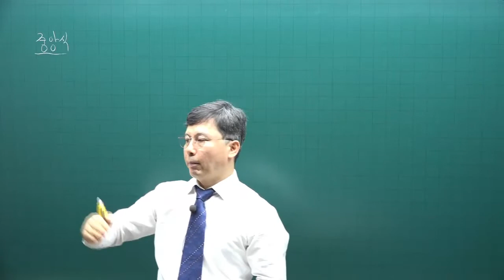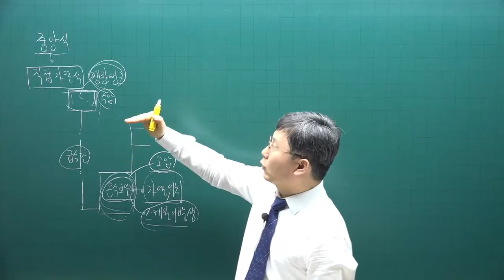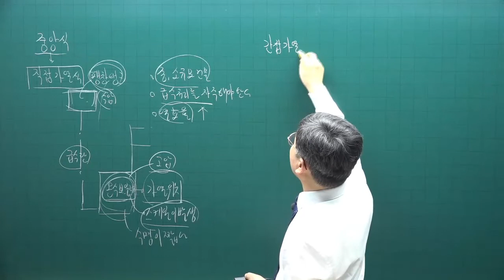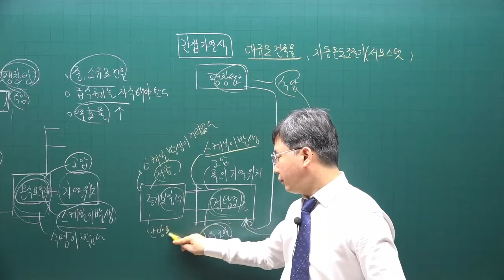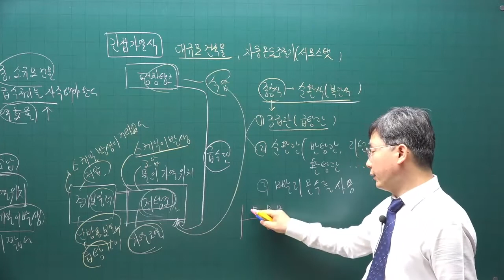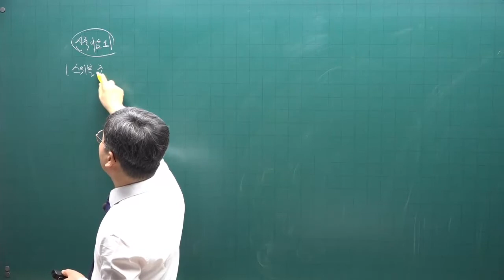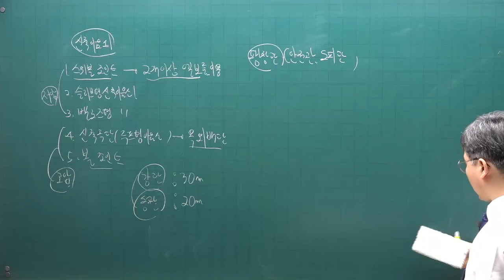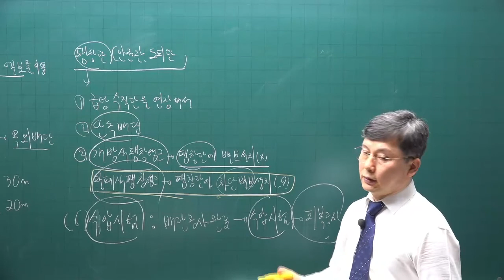[주전무] 2022년 주택관리사 시설개론 기본이론과정 43강